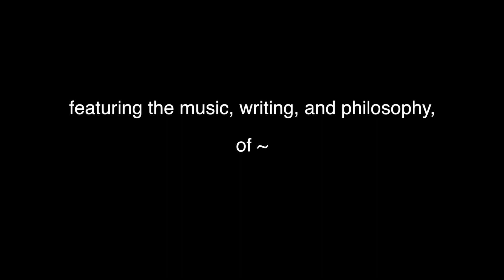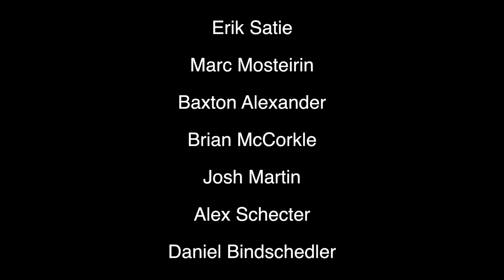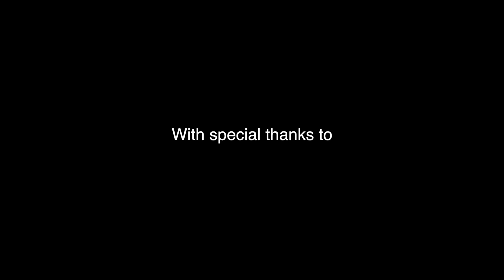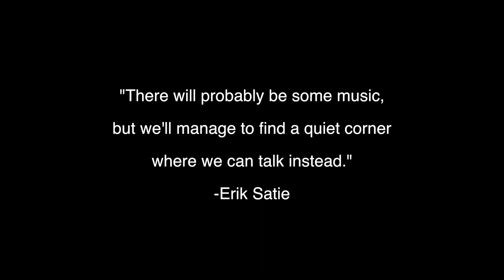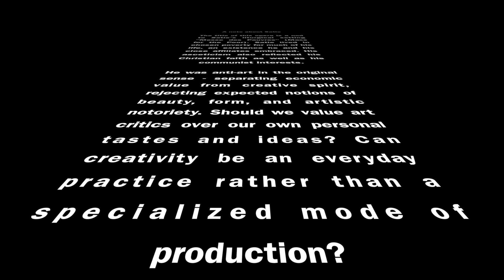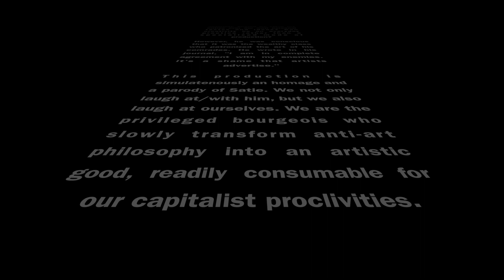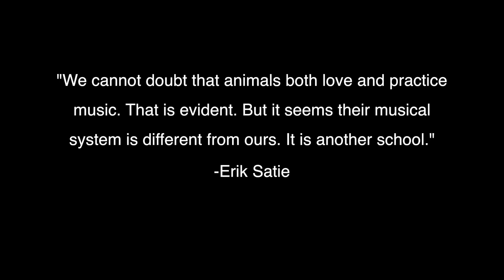The Mess/e des Bourgeoisie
Highlights of an opera/lecture parody regarding the legacy of Erik Satie and his Metropolitan Church of Art of Jesus the Conductor.

Performed in January of 2016

Some program notes regarding the historical contexts of Satie:

The Metropolitan Church of Art of Jesus the Conductor was founded by Erik Satie in 1892. Upon founding his church, he declared himself Master of the Chapel and began to excommunicate all the intellectuals he disliked. With the small inheritance he received from his father, Satie published various tabloids and newsletters related to his church. Written in pseudo-archaic French style, his publications extolled the virtues of artistic sacrifice and abject poverty. He was the only known member of his church. He was also the sole writer and editor of his church publications. As some historians note, Satie was probably the only reader as well. For Parisians of the day, it was not surprising to find "lunatic" Satie dressed in priestly vestments and throwing anathema at all the art critics he disliked.

Satie entered a period of depression after a break-up with local painter, Suzanne Veladan. During this time, he wrote two seminal pieces; "Messe des Pauvres" and "Vexations". These two works are known for their exquisite boringness – Messe des Pauvres composed of chords that wander aimlessly for a long period of time. Vexations, a piece lasting 16 hours, repeats the same sequence of diminished chords 840 times. Historians have declared him the original father of minimalism.

He eventually left his church and began writing light-hearted music, rubbing elbows with Darius Milhaud, Maurice Ravel, and Claude Debussy. Ravel, upon listening to Satie's static music of changing chord colors, declared him father of Impressionistic music.

He continued to write very boring music, which he expressly said, "This is music that people should ignore." Thus, Satie is now considered the father of Ambient music.